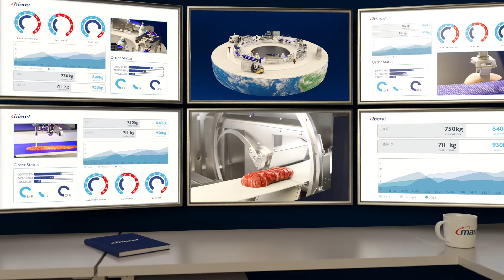We are Marel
We are in the business of transformation, innovation and inspiration. We help food processors gain a competitive edge in a sustainable way, making the most of cutting edge technology such as digitization, automation and robotics.